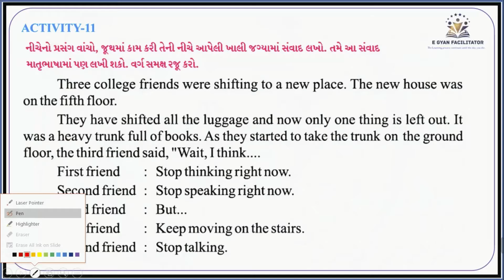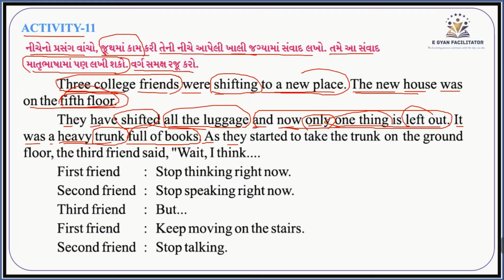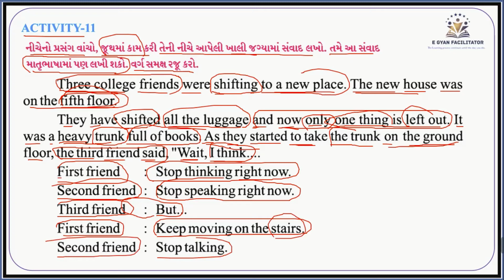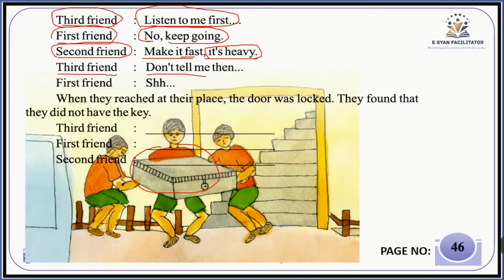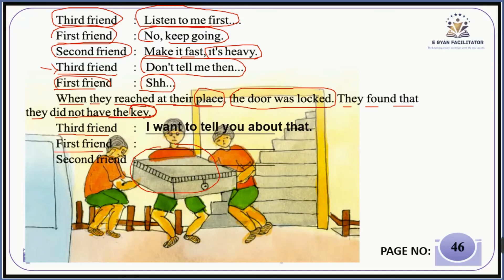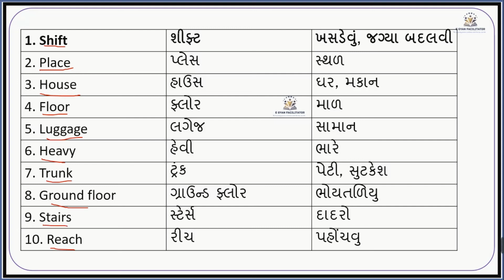Std 6 English sem 1 unit 4 activity 11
I started making weekly youtube videos for standard 6 to 8 English units Activity wise with explanations, primary education, English grammar, and, education info in Gujarati.

Std 6 English sem 1 unit 4 activity 11 fill the blanks and complete the dialogue.

Contain:
std 6 sem 1 English unit 4 activity 11
std 6 unit 4 watch your watch
std 6 sem 1 English unit 4

1. My Collar Mic
2. My Tripod